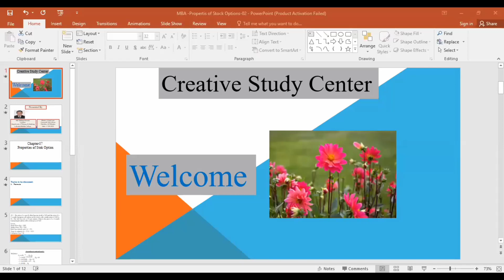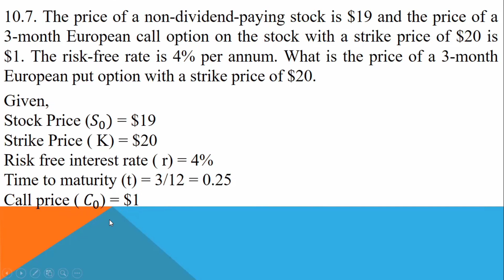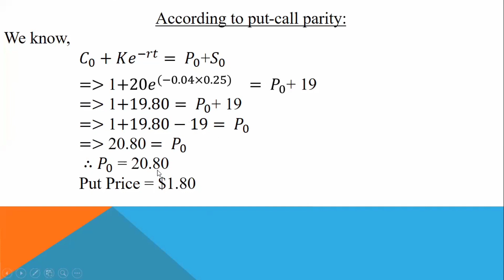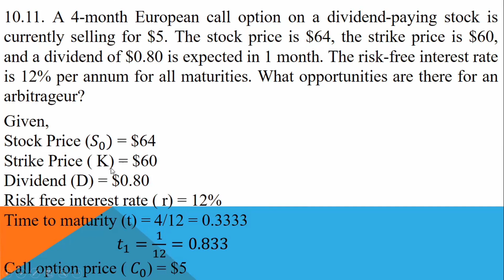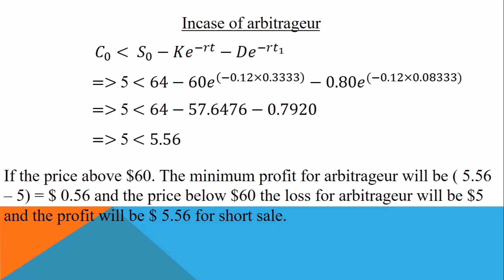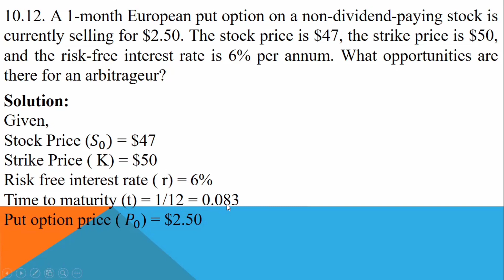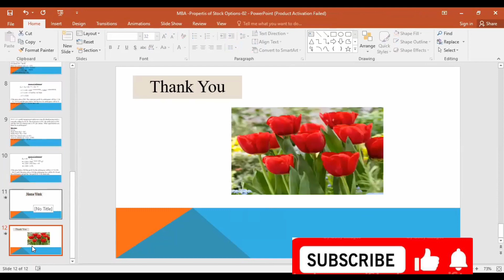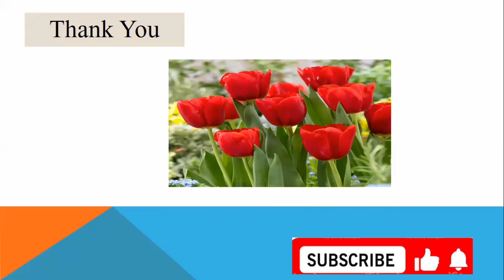Master's Final year / Financial Derivatives / Chapter-07/ Lecture-02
Master's
 Derivatives

Chapter-10
The Black-Scholes and Merton Model
♦Topic to be  Discussed -
♦ Mathematics